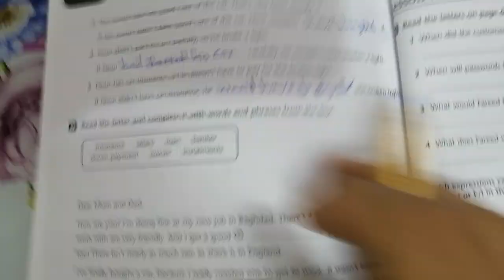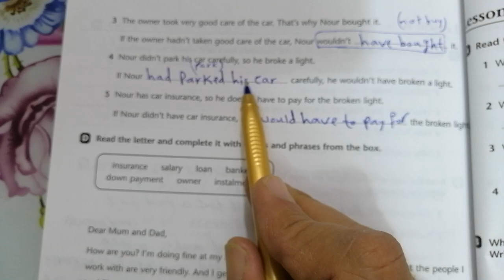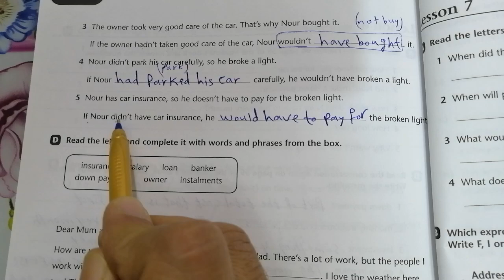حل تمارين الوحده السادسه (B - 133) و( C - 133)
تمرين 133 ( C - D )